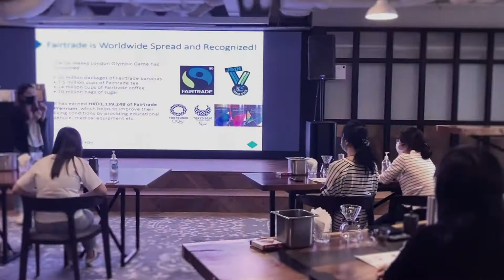Hand Drip Coffee Workshop